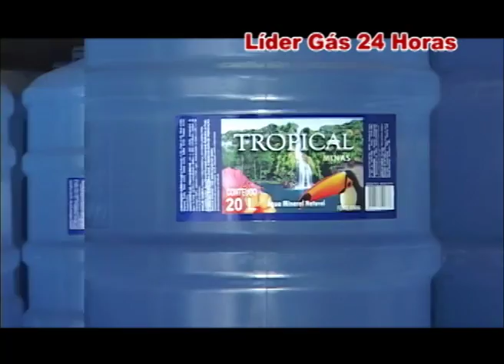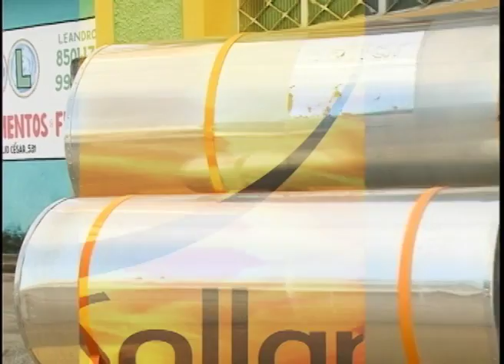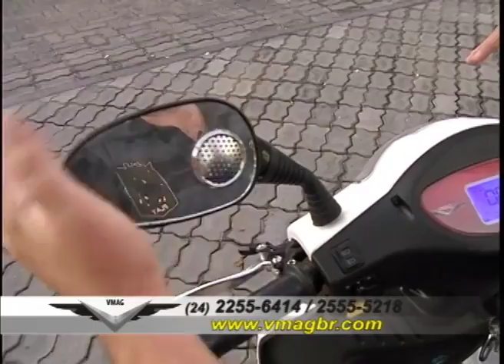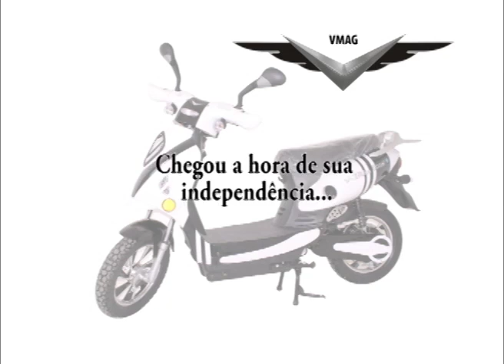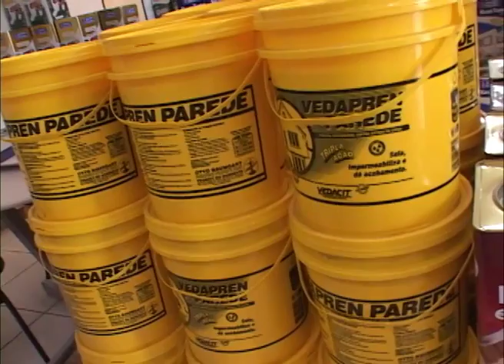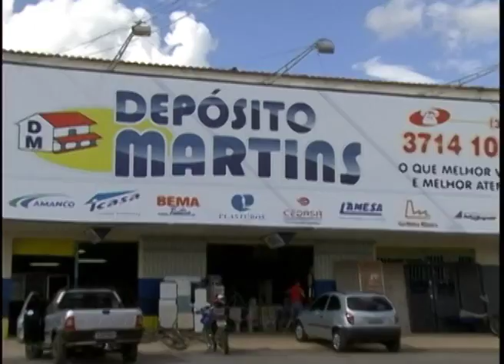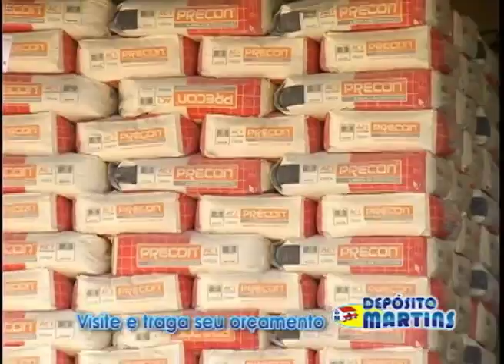Café na Roça 25/08/2012